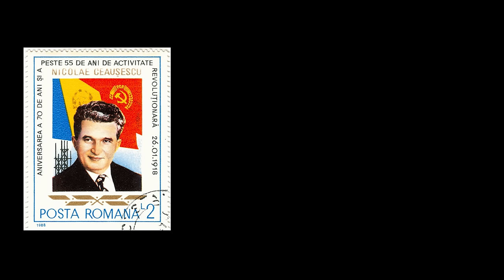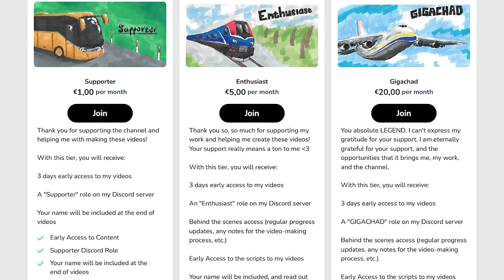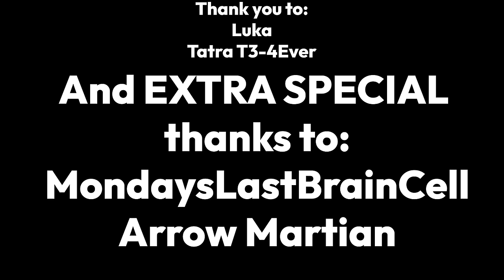Why Dictators Shouldn’t Plan Transit Projects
This is Bucharest, the capital city of Romania.
Bucharest has an extensive transportation system, featuring numerous highways, bus lines, 73.2 kilometers, or 45.5 miles of trolleybus infrastructure, 144 kilometers, or 89.4 miles of tram tracks, and 5 metro lines.
A lot of these, especially the metro, have been constructed under the former communist dictator, Nicolae Ceaușescu.
Like Adam Something likes to say, smooth brain dictator + construction project equals dumb things, and you bet the brain of Ceaușescu was smoother than Megamind’s bald head.
In this video, we'll take a look at the construction of the Bucharest metro, and on the construction of one special station, directly influenced by the former dictator couple.

links to the equipment I use to make these videos:
Alza:

Amazon 🇬🇧:
Monitor (not the exact same model, but with the exact same features):

0:00 Intro
0:56 History
4:02 Smooth brain dictator
7:11 Bloopers